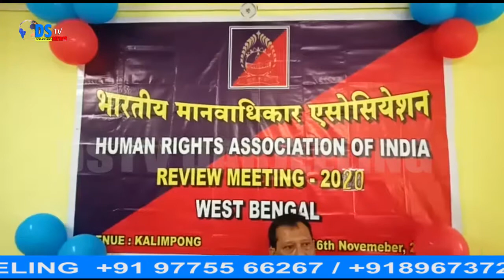DSTVINDIA NEWS 10.09.2020 PART 14 (EX-DSTV DARJEELING)